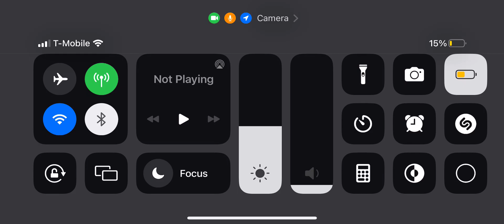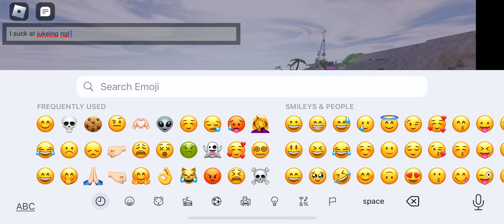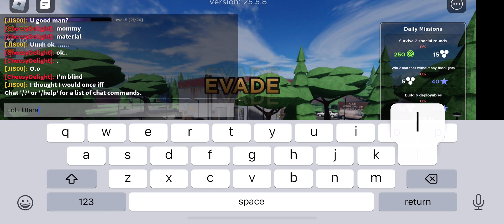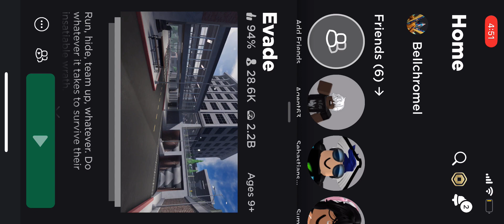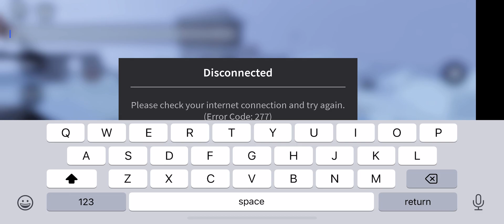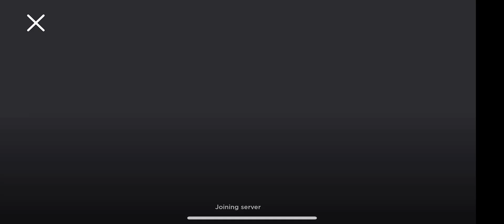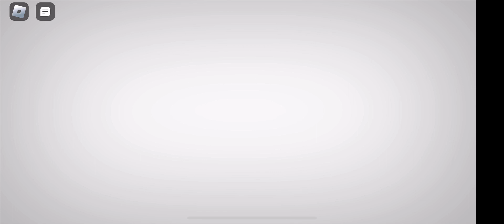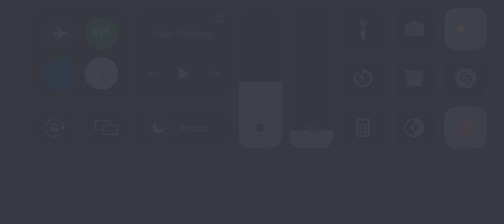Lets play | Evade Roblox